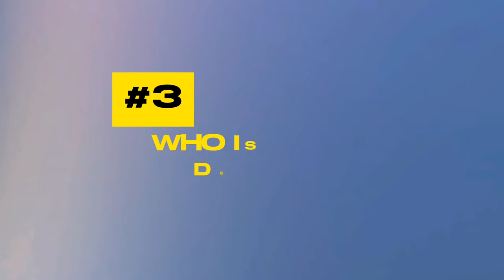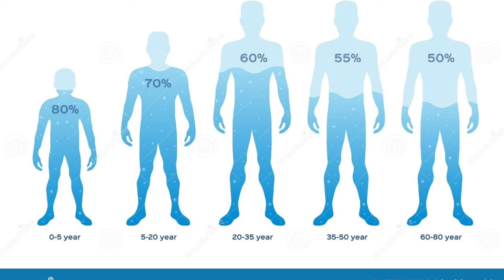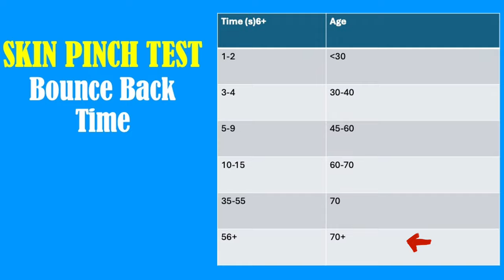Dehydration. All the Signs...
The Signs You are not drinking enough water.
 Are You Dehydrated? Signs and Symptoms You Need to Know!--100
Today we are diving into these vital questions.
#1- What are the signs and symptoms of mild dehydration?
#2- What are the signs and symptoms of severe dehydration?
#3-Who is at risk of dehydration?
#4-When to go to ER if you are dehydrated?
#5- how to check your hydration level in 5 seconds? \Symptoms of Severe Dehydration

#1- Excessive thirst followed by Reduced thirst sensation
#2-Extreme dry skin
#3-No sweating even in hot environments
#4-Very dark urine
#5-Fast heart beats
#6-Faster breathing
#7-Headaches, delirium confusion
#8-Light-headedness
#9 Fainting
#10-Low blood pressure (Hypotension)
Shock Damage to internal organs like kidneys, liver, and brain   Loss of conscious, Coma and even death.

Come back EVERY other  FRIDAY for a NEW video

Share these videos with a friend to learn more about hydration "HOW TO STAY HYDRATED FOR OPTIMAL HEALTH".

,if you want to avoid coronary artery disease (HEART ATTACK) ,if you want to avoid a STROKE then this video is for you.
DON'T SUGARCOAT IT... it will take away years from your life and life from your years. take away years from your life and life from your years.